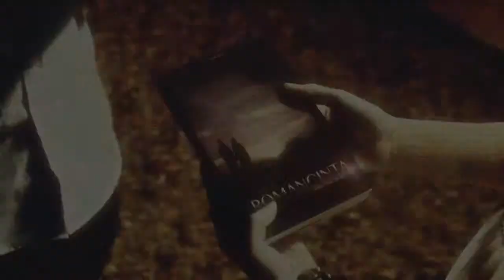Mojo (Romancinta) ~ Offical MTV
Diambil daripada KRU Music